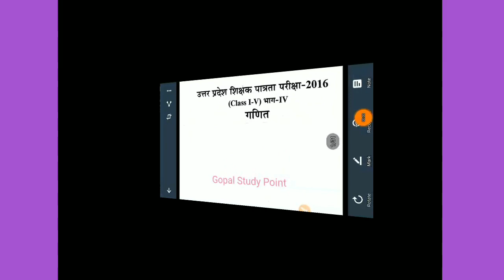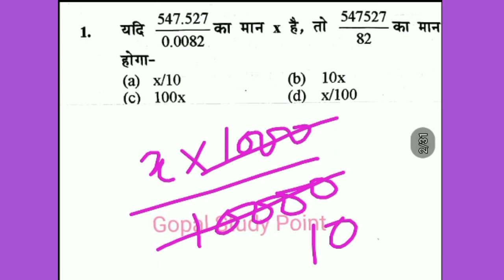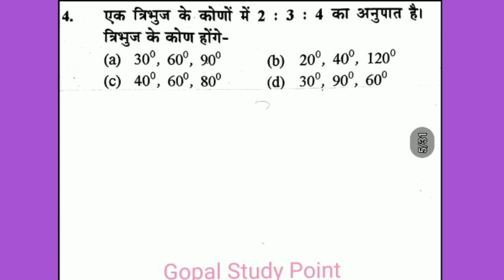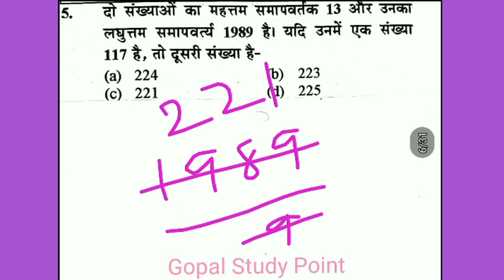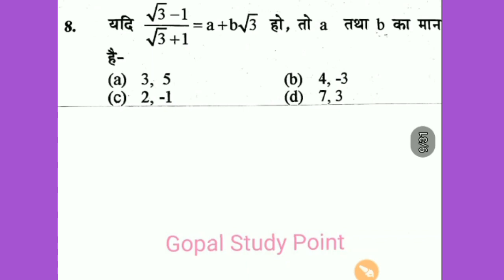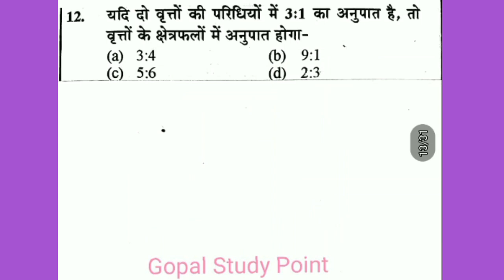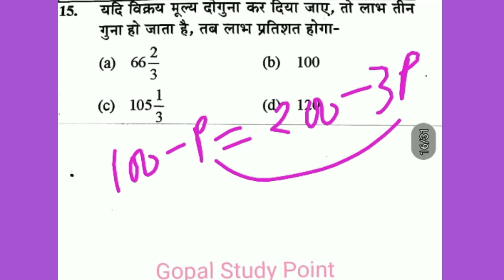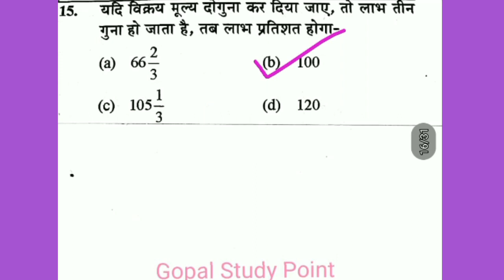PART-1U.P TET FEBRUARY 2016 MATHS PAPER 1/TET PREVIOUS PAPERS/U.P TET PREVIOUS YEAR MATHS PAPER 1&2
यदि आप Competition exam ,UP TET 2019/CTET 2019/Teaching  exam/DSSSB/KVS and others की तैयारी कर रहे हो तो हमारे चैनल को subscribe जरूर करे, और साथ की साथ घंटी के निशान को भी दबाना है जिससे आपको सभी वीडियो की जानकारी मिल सकेगी सबसे पहले।

for more viieos links given below:-

4-UP TET Old Paper/पर्यावरण अध्ययन and pedagogy की सभी वीडियो को देखने के लिए  यहाँ CLICK करे।